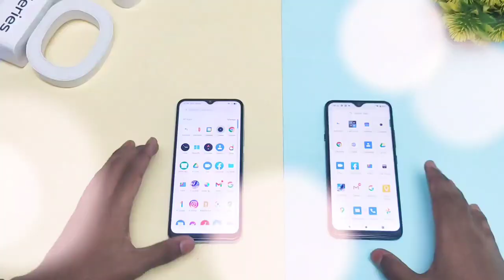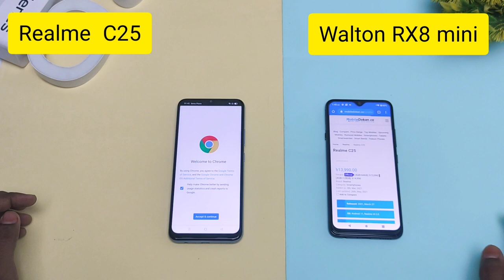Walton RX8 mini vs realme c25 | realme ফোনের সামনে বাজিমাত করলো walton 😲😲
এটা আমার ফেসবুক পেইজ যে কোন প্রয়োজনে আমার সাথে ফেইসবুক পেইজে যোগাযোগ করতে পারবেন

Facebook page name : jkofficialbd